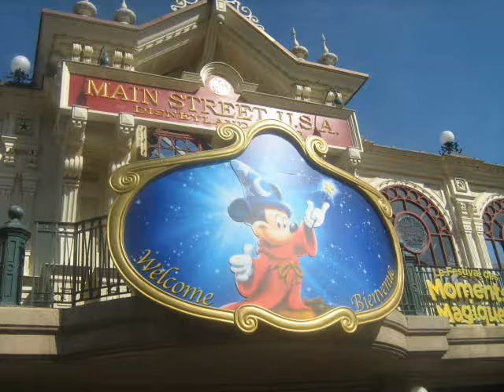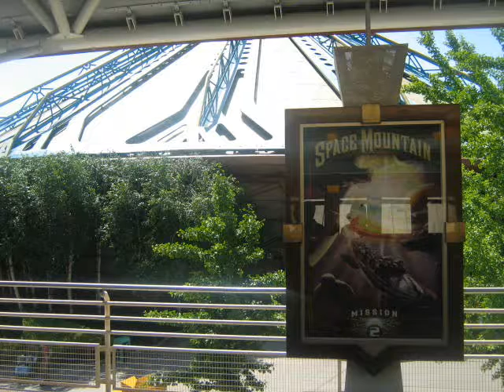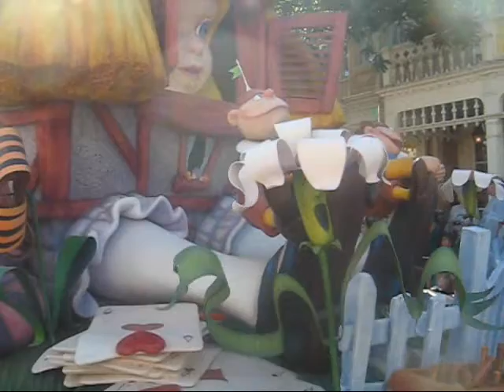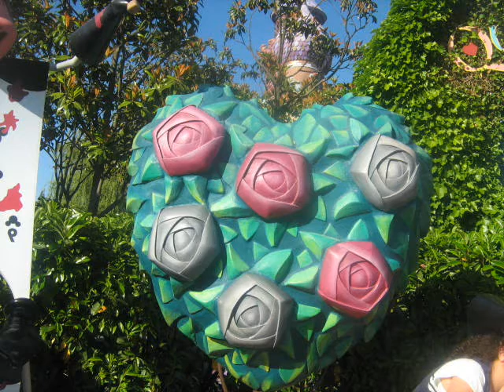Disneyland paris avec loulou